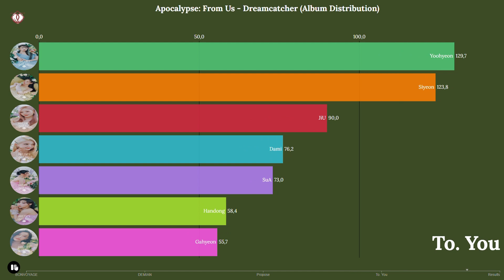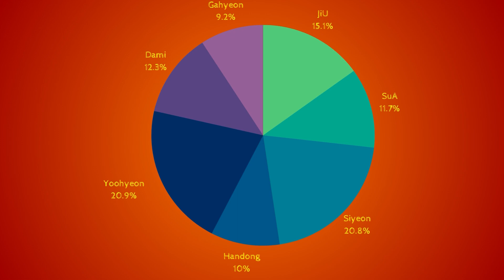REQUEST #57 | Apocalypse: From Us - Dreamcatcher (Album Distribution)